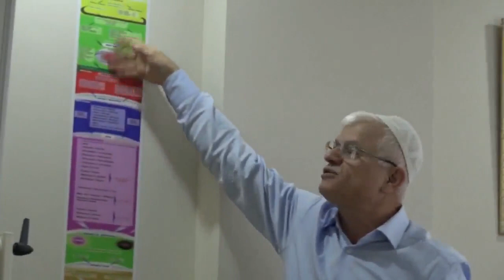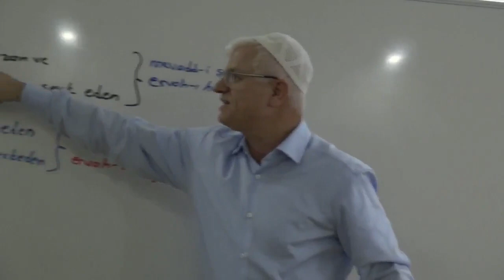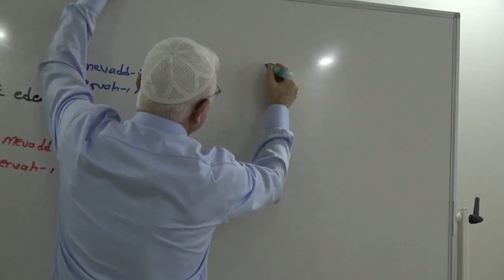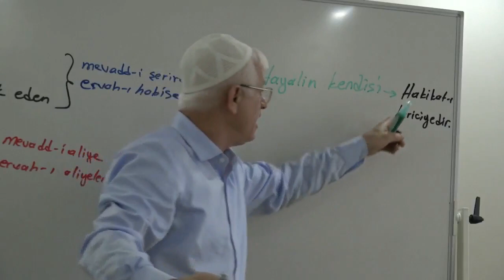Meleklere imanın enfüsteki karşılığı